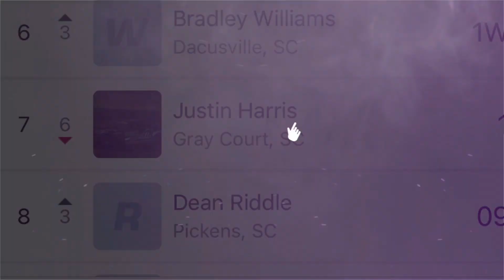5/26/2023 SEHA Harris Speedway